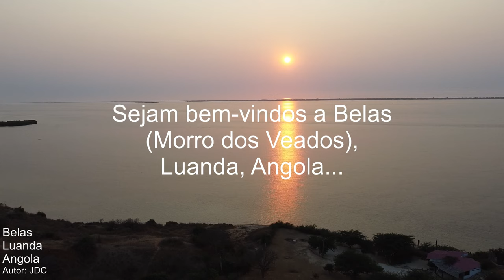Belas (Morro dos Veados), Luanda, Angola - Angola Virtual Tour Vlog Ep1082023 - DJI Mini 2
Belas: Descubra a Vibrante Cidade de Luanda

Bem-vindo a Belas, uma cidade e município na província de Luanda, Angola. Com uma população de 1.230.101 habitantes, de acordo com as projeções populacionais de 2018 pelo Instituto Nacional de Estatística, Belas é o quarto município mais populoso do país, ficando atrás apenas de Luanda, Viana e Cacuaco.

Este destino dinâmico e em crescimento abrange não apenas a comuna-sede de Belas, mas também a comuna-distrito de Barra do Cuanza. Dentro de Belas, você encontrará diversos distritos urbanos, incluindo Quilamba, Benfica, Mussulo e Ramiro.

Junte-se a nós para explorar Belas, descubra sua cultura, sua diversidade e seus encantos. Este vídeo é sua porta de entrada virtual para este local vibrante em Angola. Não deixe de assistir, curtir e compartilhar enquanto destacamos o que torna Belas tão especial.

Belas abriga uma série de atrações notáveis. A cordilheira costeira e a península do Mussulo, juntamente com a própria baía do Mussulo e duas ilhas internas, como a ilha da Cazanga (ou ilha dos Padres) e a ilha da Quissanga, fazem parte deste município.

Uma formação geográfica impressionante dentro de Belas é o Miradouro da Lua, caracterizado por suas grandes falésias. Explore a beleza natural e os pontos de interesse que tornam Belas um destino único em Angola.

Luanda é a capital e a maior cidade de Angola. Localizada na costa do Oceano Atlântico, é também o principal porto e centro económico do país. Constitui um município subdividido em seis distritos urbanos e é também a capital da província homónima. Foi fundada a 25 de Janeiro de 1576 pelo fidalgo e explorador português Paulo Dias de Novais, sob o nome de "São Paulo da Assunção de Loanda".

Contava, em 2018, com uma população de aproximadamente 2,5 milhões de habitantes, o que a torna a sétima mais populosa cidade lusófona do mundo e, efectivamente, a segunda mais populosa capital lusófona do mundo, à frente de Maputo e Lisboa. Se considerada a Região Metropolitana de Luanda, em 2015 sua população seria quase 4,5 milhões de habitantes.

Baia de Luanda, Angola 2k ULTRA HD (World nice places) - Angola's capital, Luanda, is a port city on the west coast of southern Africa. A seaside promenade called the Marginal runs along Luanda Bay. Nearby is his well-preserved 16th-century Fort São Miguel, now a military museum. The fort overlooks the harbor and Ilha do Cabo, a narrow bay-fronted peninsula with beaches, bars and restaurants.